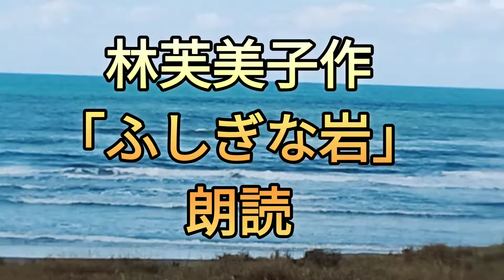林芙美子作【ふしぎな岩】朗読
たどたどしい朗読をお聞き下さりありがとうございます。